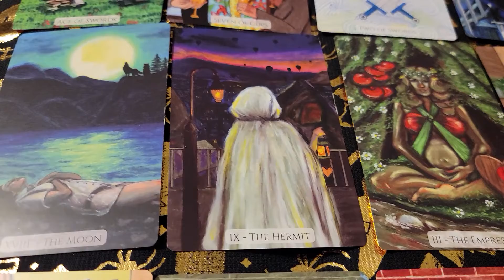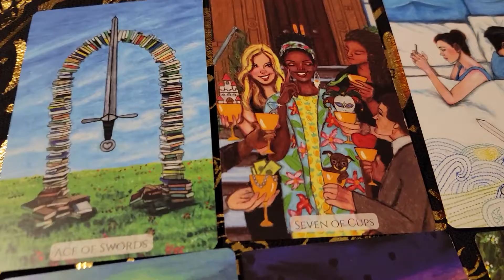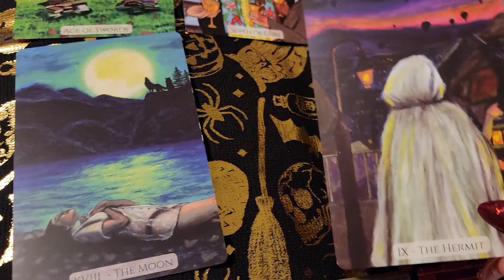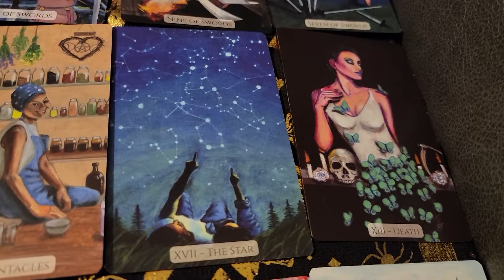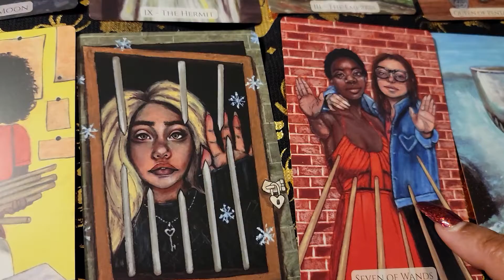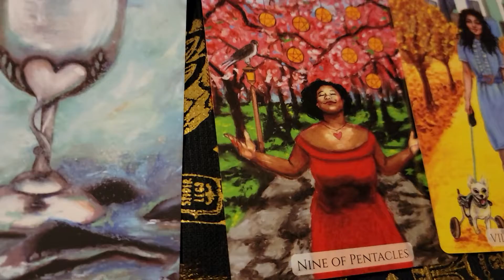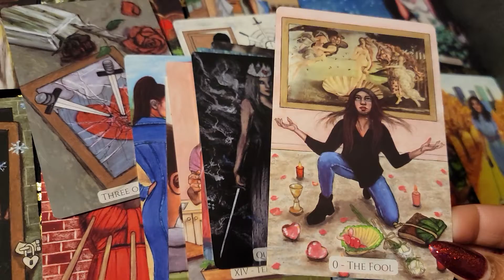Virgo spiritual messages 9.4.22🤑🥰